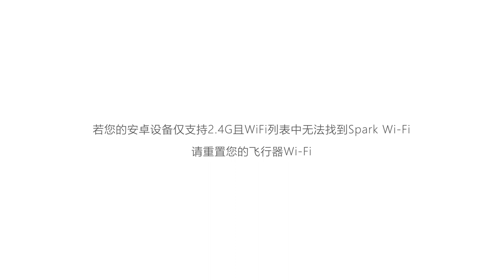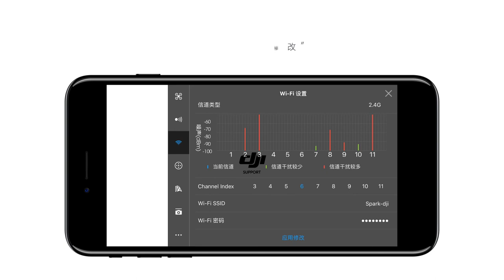DJI Spark 重置WiFi SSID和密碼